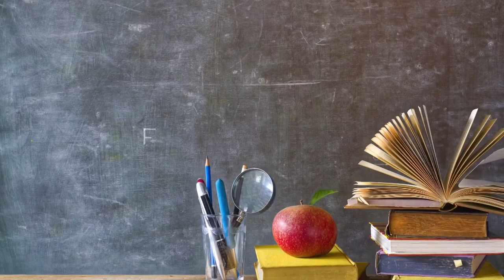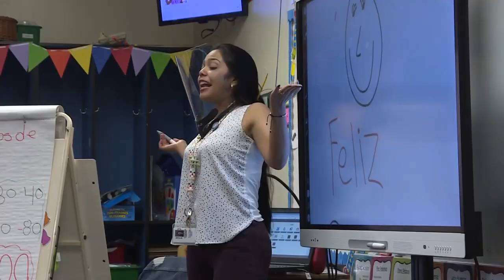New teacher licensing program offered at Central Piedmont Community College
Brand new teachers working towards their North Carolina license in those first three years have a new choice and opportunity at Central Piedmont Community College.

"That’s a lot of pressure and stress, and there’s training and faculty development they have to do," Central Piedmont faculty member Jennifer Perkins said. "With this new program, they said we’re going to put this in the hands of the community college. we’re going to let them create a residency program which basically will for two years follow these new teachers and help them from day one."